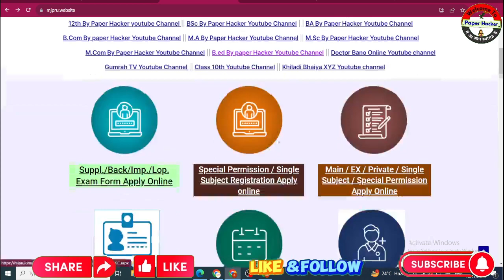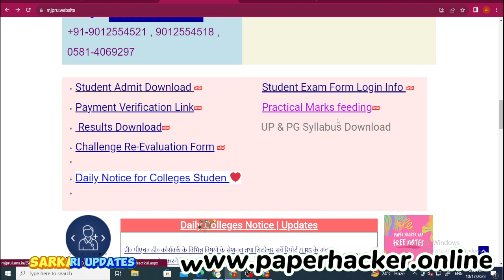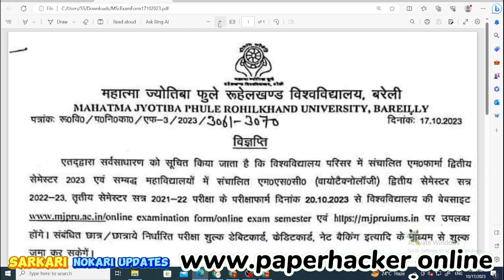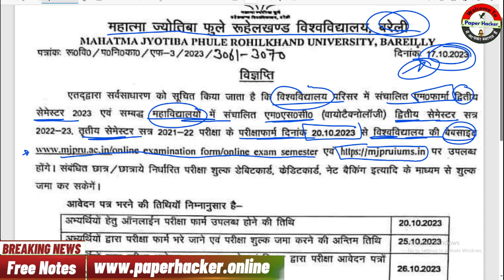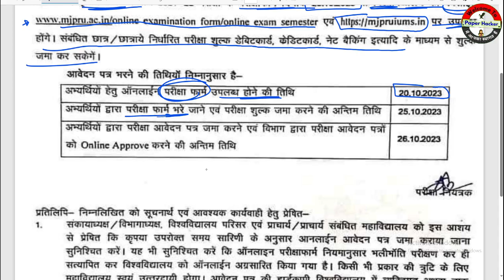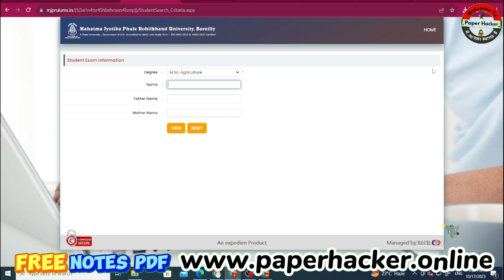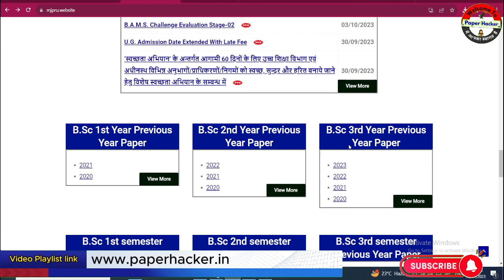MJPRU Bareilly Today Updates, Paper hacker , Suraj raj sir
👉👉 10th, 12th, Bsc, bcom, BA, All Youtube Video Playlist App